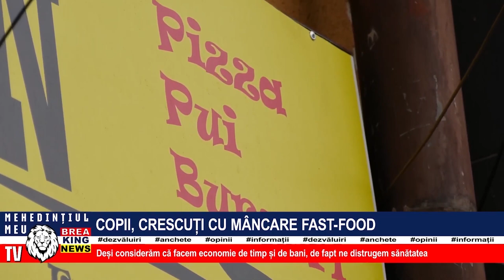COPII, CRESCUȚI CU MÂNCARE FAST-FOOD